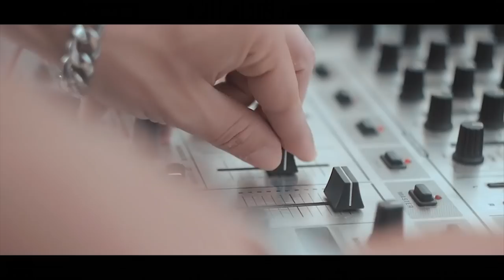Denny Caputo - Amore Amore (VIDEO UFFICIALE 2019 )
@2019 NAPOLI MUSIC : Denny Caputo - Amore Amore (VIDEO UFFICIALE 2019 )

AUTORE : LUCA INDUSTRIA
ARRANGIAMENTI : SILVIO VISCONTI

REGIA : SL MOVIE SALVATORE MAIORANO